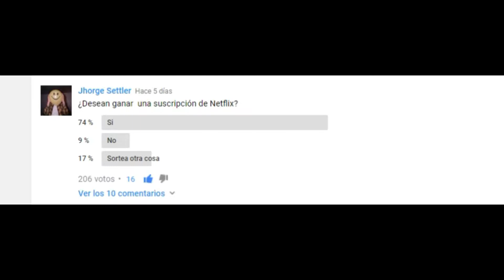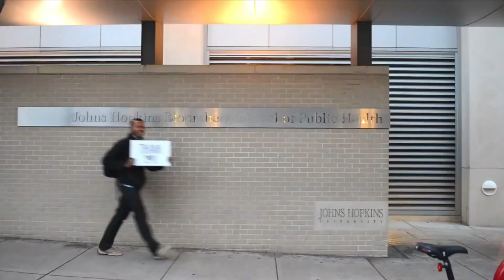Novedades de Netflix y más 2018